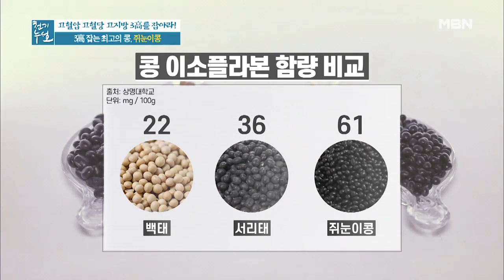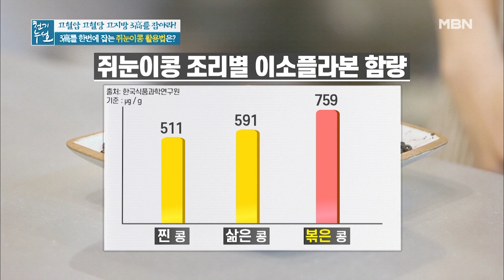천기누설 자문단이 뽑은 3高 잡는 최고의 콩! ‹쥐눈이콩›